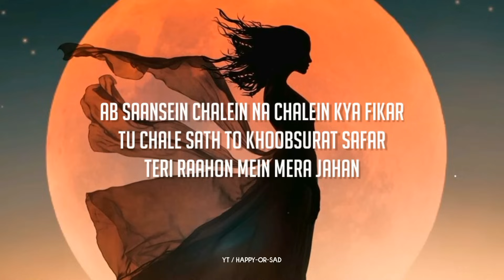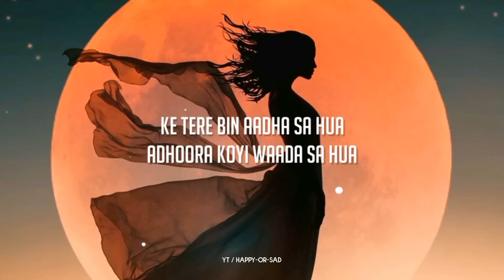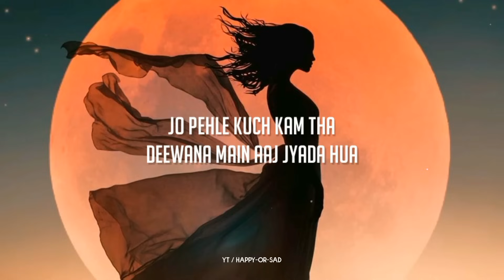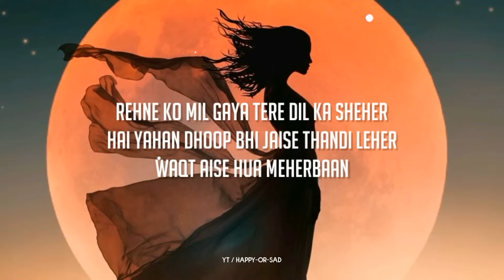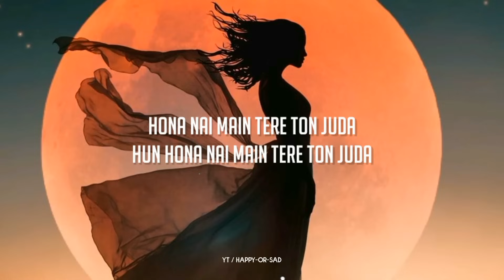Rang Lageya [Slowed+Reverb] Lyrics - Mohit Chauhan | Rochak Kohli | happy-or-sad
Song details : -

Singer : Mohit Chauhan, Rochak Kohli
Lyricist : Kumaar
Director : Danish Renzu
Cast : Mahira Sharma, Paras Chhabra

Lyrics :

Kya kahoon, aankhon ne meri sab keh diya
Ik tu hi, jeene ka matlab keh diya

Ho kya kahoon, aankhon ne meri sab keh diya

Ab saansein chalein na chalein kya fikar
Tu chale sath to khoobsurat safar
Teri raahon mein mera jahan

Ke rang lageya ishq da
Main tera hoya iss tarah

Ke tere bin aadha sa hua
Adhoora koyi waada sa hua

Jo pehle kuch kam tha
Deewana main aaj jyada hua

Rehne ko mil gaya tere dil ka sheher
Hai yahan dhoop bhi jaise thandi leher
Waqt aise hua meherbaan

Rooh naal banniyan main teri yaariyan
Janam'an layin paaiyan main taan saajhedariyan

Hona nai main tere ton juda
Hun hona nai main tere ton juda

INDIAN [SONG + SLOW + REVERB + LYRICS + LOFI] CHANNEL